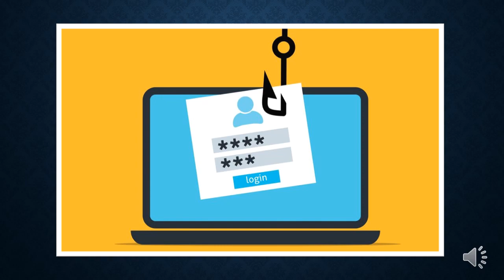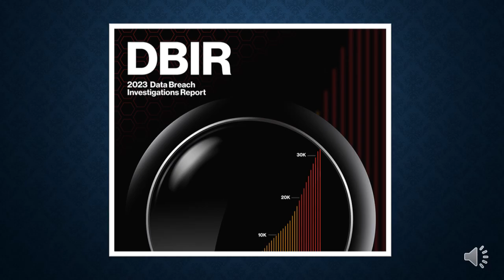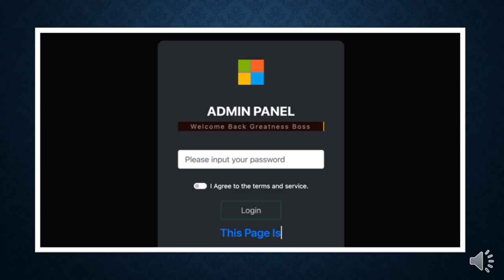HOW HACKERS PHISH FOR CREDENTIALS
Five Minute Cybersecurity
by Bill Osolinski, CISSP